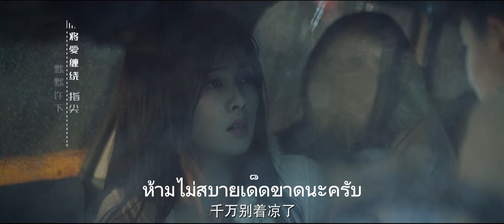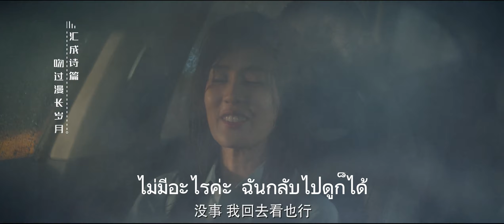ประธานาธิบดีผู้มีอิทธิพลไม่ได้แต่งตัวอยู่ในรถ ซินเดอเรลล่าอายเกินกว่าจะมอง! Bai Lu💖Ren Jialun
YSYS
# ทุกชาติภพ กระดูกงดงาม ภาคปัจจุบัน Forever and Ever One and Only Bai Lu Allen Ren Shi Yi Zhou Shengchen